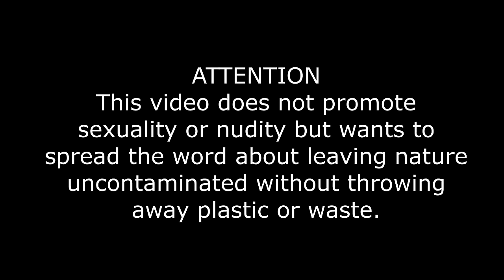2024-01-31 Passeggiata tra Plastica, Autoreggenti e Preservativi sul fiume PO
Oggi ho dedicato qualche minuto per una passeggiata nella natura ma cosa trovo?
RIFIUTI ed IMMONDIZIA!
Ne parleremo nelle prossime drette Live di Venerdì mattina ore 9:00 su

Attendo le vostre adesioni e decideremo un sabato o domenica e potremmo iniziare qui dal ponte sul fiume PO tra Carignano e Carmagnola.

Today I dedicated a few minutes for a walk in nature but what do I find?
WASTE and GARBAGE!
We'll talk about it in the next Live broadcasts on Friday morning at 9:00 am on

I await your participation and we will decide on a Saturday or Sunday and we could start here from the bridge over the PO river between Carignano and Carmagnola.